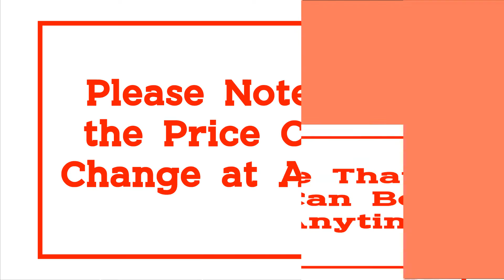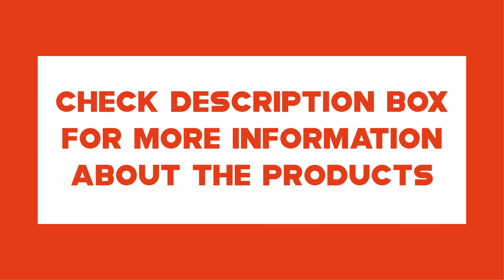Top 10 Best Air Purifiers in 2021 to Buy from Aliexpress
10.Sterhen 220V O3 Ozone Air Purifier Household Air Cleaner Kitchen And Bathroom Deodorizer Remove Smoking Formadehyde

09.220V Air-Purifier Ionizer Generator FILTER Ozone Generator Purification Wash Ozonator Oxygen Concentrator Machine Pet Deodorizer

08.Nobebird Air Purifier For Home HEPA Filters Compact Desktop Purifiers Filtration Air Cleaner For Dust Smokers Pollen Pet Dander

07.Household Home And Office Air Purifier Ozone Generator And Ionizer With Aroma Diffuser CE ROHS

06.Air Purifier HEPA Filter Negative Ion Air Cleaner Remove Formaldehyde PM2.5 Smoke Dust Automatic Monitors Remote Control 220V EU

05.RIGOGLIOSO Air Purifier Air Cleaner for Home HEPA Filters 5V USB Cable Low Noise Air Purifier with Night Light Desktop GL2103

04.Negative Ions Air Purifier with HEPA Filter Air Cleaner Remove Formaldehyde PM2.5 Smoke Dust Automatic Monitors Remote Control

03.Acare Air Purifier with 3 Filters for Home Office 1 True HEPA Filter Air Cleaner Negative Ion Generator Quiet Enough for Bedroom

02.White Dolphin AP01 Smart Dispaly Night light Rechargeable Air cleaner HEPA Filters Desktop Purifier with Air Purifier For Home

01.RIGOGLIOSO Air Purifier For Home True HEPA Filters Compact Desktop Purifiers Filtration with Night Light Air Cleaner GL2109